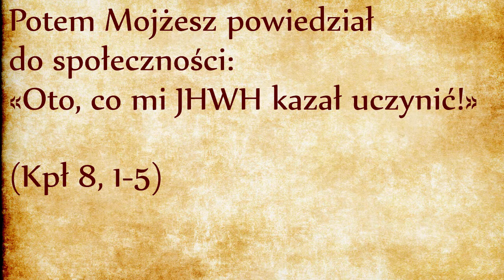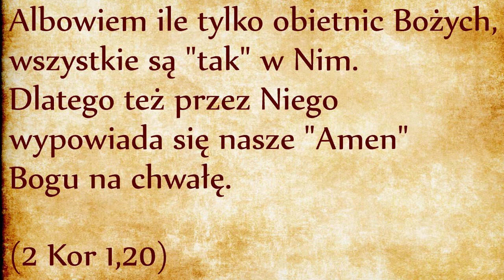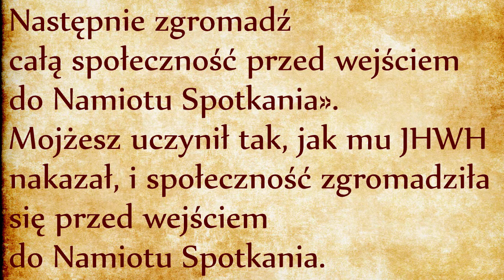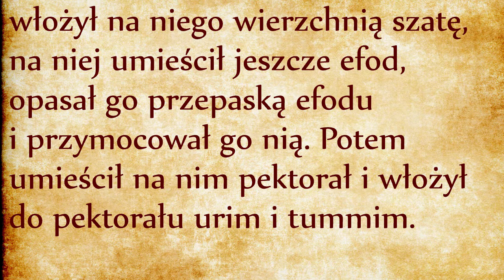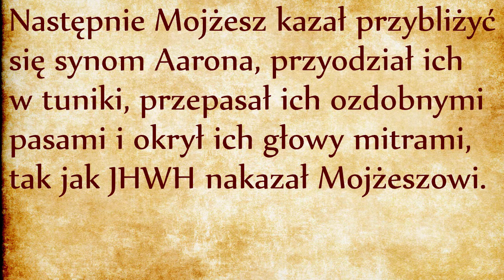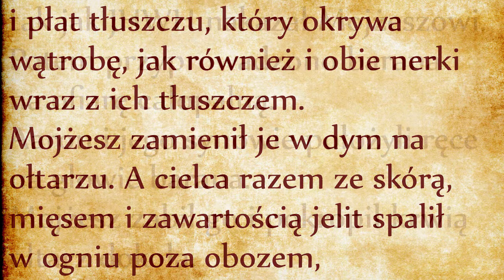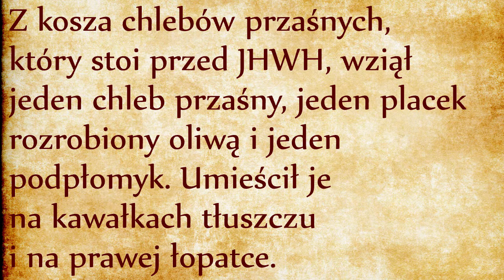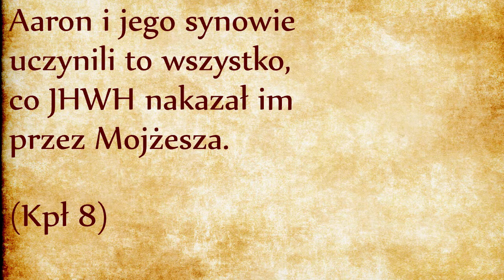Namaszczenie pierwszych kapłanów (Kpł 8)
Trzy najbliższe rozdziały Księgi Kapłańskiej opisują uroczyste namaszczenie pierwszych kapłanów. Dwudziesty ósmy rozdział Księgi Wyjścia opisywał sposób przygotowania szat kapłańskich (link), oleju namaszczenia (link), cielca na ofiarę przebłagalną, dwóch baranów na ofiarę całopalną i kosza przaśników (link). Po tych wszystkich przygotowaniach nastąpi uroczyste zwołanie całej wspólnoty, która nie jest zwykłym ludem lub zbiorowiskiem jednostek, ale hierarchicznie ukonstytuowanym ciałem. To ciało składa się z różnych członków o różnych funkcjach. Jest wspólnotą świadków, jest żywym świadectwem mocy Bożej i otrzymało zadanie przekazania otrzymanych darów: własnej rodzinie, kolejnemu pokoleniu, ale też wszystkim narodom. To nauczanie nie odbywa się poprzez przekonywanie do jakiejś doktryny, ale poprzez dawanie świadectwa życia świętego, a więc różnego od pogan. Świętość płynie przede wszystkim z ołtarza Pańskiego, dlatego na dobry początek cała wspólnota jest zwołana do fizycznej obecności przy ołtarzu dla uczestnictwa w liturgii pierwszego dnia nowego kapłaństwa. Dzień ten jest jak najbardziej uroczysty.
Cały rozdział czyta się miło i przyjemnie, nie ma w nim większych trudności. Niecierpliwy czytelnik może zarzucić, że mamy tutaj niepotrzebne powtórzenie już znanych obrzędów, ale jeśli redaktor zdecydował się na ponowne opowiadanie, oznacza to że przytoczone wydarzenia są naprawdę ważne i powinny być zapamiętywane. Dodatkową motywacją może być chęć ukazania posłuszeństwa Mojżesza, który wszystko dokładnie wykonał według Bożego zamysłu. Posłuszeństwo jest znakiem pokory. Mojżesz nie popisuje się w roli przywódcy, dla dawania przykładu stara się wzorowo wszystko dobrze wypełniać. Wyobraźcie sobie wzruszenie wszystkich ludzi uratowanych z Egiptu, kiedy mogli wreszcie rozpocząć liturgię do której się przygotowywali od tak dawna! Jak bardzo musieli czuć bliskość opiekuńczego Boga, który ich stworzył, wyzwolił i teraz rozpoczyna pracę nad właściwym celem tych wszystkich zabiegów, to znaczy nad ich uświęceniem! Coś pięknego…
Skorzystajmy z okazji aby zatrzymać się nad postacią Mojżesza, który jest głównym protagonistą tego rozdziału: on ubiera Aarona, on zarzyna i podnosi ofiarę całopalną, on namaszcza ołtarze. Zarzyna i podnosi ofiarę przebłagalną, ofiarę wprowadzenia w czynności kapłańskie, sam dokonuje gest kołysania. Mojżesz zachowuje się tak jakby był w pełni kapłanem. Kapłaństwo Mojżesza jest jednak wyjątkowe, z Bożego namaszczenia jest czymś więcej, niż arcykapłan, skoro sam go wprowadza na ten urząd. Po hebrajsku moglibyśmy powiedzieć, że Mojżesz jest Kohen kohanim, jest kapłanem par excellence, ponad kapłaństwem aaronowym.
Mojżesz działa w wierności i kontynuacji tradycji ojców, jednak w nim dokonuje się zasadnicze zerwanie z dotychczasowym sposobem relacji z Bogiem: już nie mówimy tylko o Bogu Abrahama i patriarchów, mówimy odtąd o Bogu Mojżesza: o Bogu, który jest odkupicielem, wyzwolicielem i uświęcicielem. Mojżesz jest w sposób szczególny związany z objawieniem góry Synaj, z Arką Przymierza i z Namiotem Spotkania, które stają się fundamentem dla dalszego życia Ludu Wybranego. Sam nie wejdzie do Ziemi Obiecanej ponieważ jego rola na tym nie polega. Mojżesz jest postacią założycielską i niezmienną dla kapłaństwa i świątyni, jego dziedzictwo nie będzie udaremnione poprzez przyszłe zburzenie świątyni lub wygnanie z Ziemi Obiecanej.
Na początku Księgi Wyjścia Bóg mówił Mojżeszowi: “Ja cię uczynię jakby Elohim dla faraona, a Aaron, brat twój, będzie twoim prorokiem” (Wj 7, 1 - link). Mojżesz został postawiony w pozycji wyższej niż kapłan, arcykapłan, lub prorok. Do proroków Bóg przemawiał przez widzenia i sny (por. Lb 12, 8), ale z Mojżeszem Bóg rozmawiał “usta w usta”, tam gdzie dwa tchnienia spotykają się: tchnienie Boga oraz tchnienie Adama. Kiedy Mojżesz przemawia - Bóg przemawia. Kiedy Mojżesz czyni - Bóg czyni. Bóg i Mojżesz są nierozerwalni, już to uznali Izraelici po przekroczeniu Morza Czerwonego (Wj 14, 31 - link). Zadali sobie wówczas pytanie: “Kimże jest Mojżesz, że nawet wiatr i morze są mu posłuszne?” To samo pytanie zadali sobie uczniowie Jezusa po uspokojeniu burzy na jeziorze.
Dalsze podobieństwo Mojżesza z Jezusem mamy w tym epizodzie, kiedy Mojżesz musiał zasłaniać twarz, bo w jego twarzy odbijała się Chwała Boża (Wj 34, 29 - link). Jezus natomiast tylko raz zdjął zasłonę swojej Twarzy na górze Tabor, kiedy akurat przebywał w towarzystwie Mojżesza i Eliasza… W Księdze Liczb Mojżesz będzie napastowany przez głodnych Izraelitów i powie o nich: “Gdyby się wszystkie ryby morskie złowiło, czyż będzie im dosyć?” (Lb 11, 22).